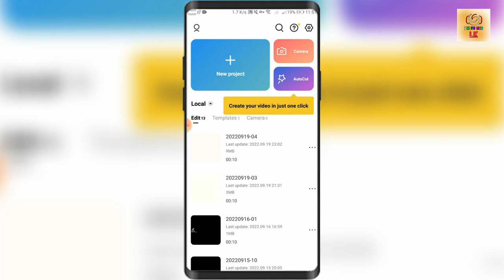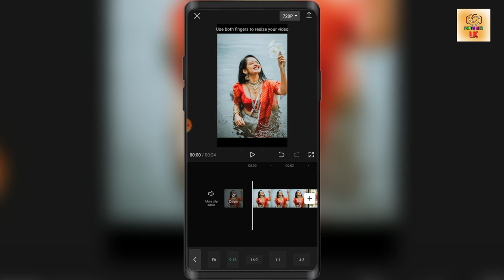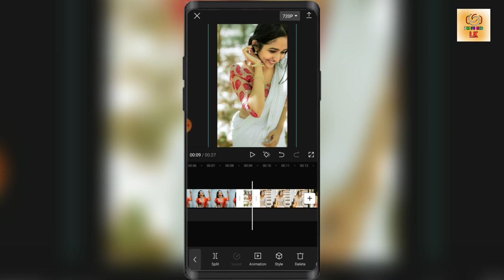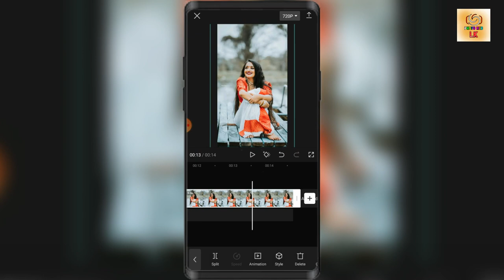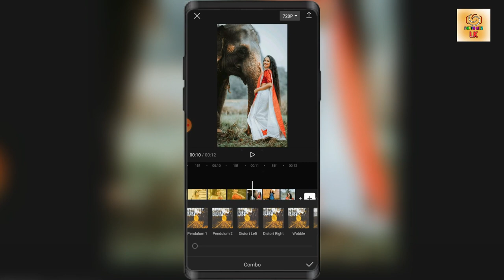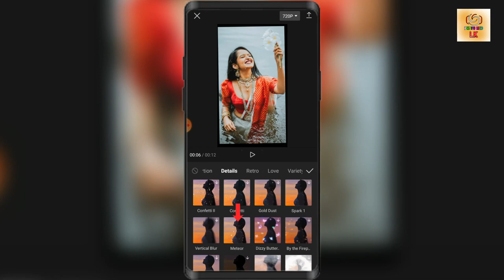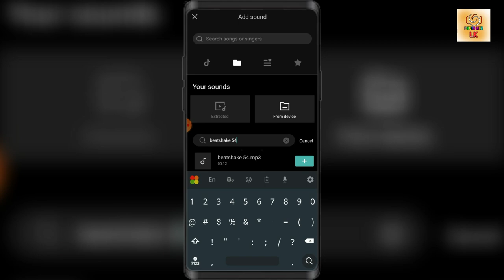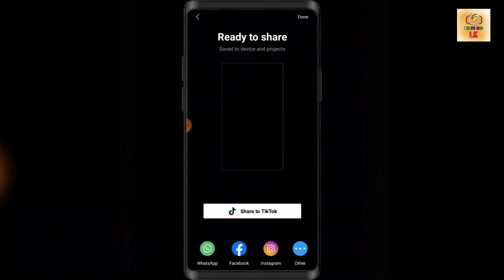New tiktok trend sinhala | Capcut tutorial | Capcut trending video edit sinhala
tiktok trendivideediting sinhala
how to capcut video editisinhala
how to tik tok trending videoediting sinhala.
how to edit tik tok trendingvideo edit in capcut